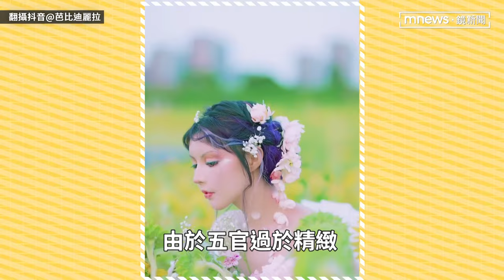52歲袁詠儀同框「中國第一芭比」 網嚇傻：明星和網美的差距｜鏡速報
港星袁詠儀是「香港小姐」冠軍出道，純天然美顏有「袁靚靚」之，現年52歲的她仍保有凍齡美貌，狀態依舊抗打，近日她出席保養品牌活動，與一群年輕網紅同框，氣質、儀態、美貌根本豔壓群芳，網友直呼：「這就是明星和網美的區別」。